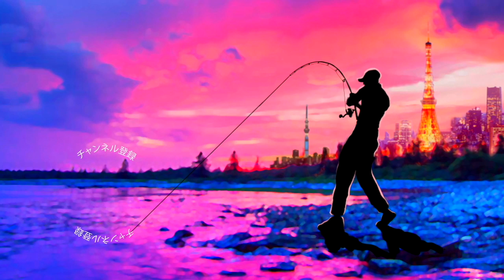【バス釣り】今江克隆プロ電撃移籍！？「グラビアス」ってどんなベイトリール？ 【ジーニアスプロジェクト】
ＳＵＢ！バス釣り　今江克隆プロ電撃移籍！？「グラビアス」ってどんなベイトリール？って事でジーニアスプロジェクトの最新型 GRAVIUSを入手したので詳しく観察していきますよ〜
G-nius project 代表で開発者、JB TOP50参戦中のトーナメンターでもあるイマカツ プロスタッフ青木哲プロが作り上げた渾身のベイトリールはどんな感じか！？是非、動画をご覧下さ〜い

2019年度は引き続き去年デプスの「コンツアージグ」＆「ブルフラット」で練習したジグストの釣りを色々なルアーに応用して巨大なブラックバスを狙って行きます！ライトリグ方面では去年よりゲーリーヤマモト大好きな釣りガール、メグタスが加わったのでそれぞれ分担して色々なルアー、釣り方に挑戦して行きますよ〜！

TurikouTVの動画
19アンタレスに真紅のスコーピオン⁉︎シマノの2019最新リールが遂に情報解禁！
19アンタレスはアンタレスミニ⁉︎ シマノの総合カタログが素敵過ぎる